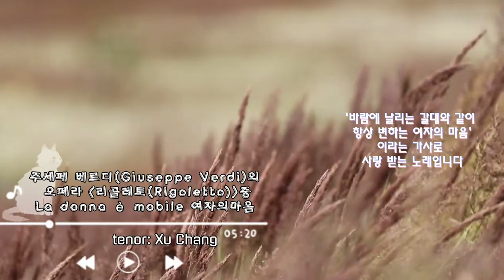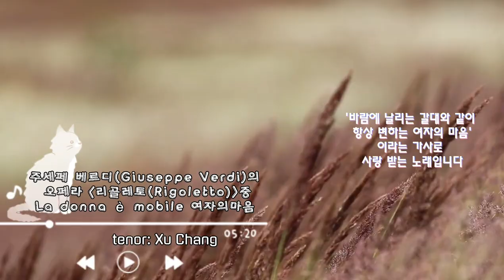테너 허창(Xuchang) - 여자의마음 (La donna è mobile)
사랑입니다🍒

La donna è mobile 여자의 마음
_ Verdi, Rigoletto 리골레토
                    (tenor: Xu Chang)

(Duca di Mantova)
La donna è mobile
여자는 변덕스러워
qual piuma al vento,
바람 앞의 깃털처럼,
muta d'accento e di pensiero.
말과 생각을 바꾸지.

Sempre un amabile
언제나 사랑스럽고
leggiadro viso,
예쁜 얼굴,
in pianto o in riso, è menzognero.
울거나 혹은 웃거나, 그것은 거짓.
È sempre misero
언제나 불쌍한 건
chi a lei s'affida,
여자를 믿는 남자,
chi le confida mal cauto il core!
여자들을 믿는 자는 사려깊지 못한 남자!
Pur mai non sentesi
그러나
felice appieno
충분히 행복을 느끼지 못하는 사람이야
chi su quel seno non liba amore!
여자들의 가슴에서 사랑을 마시지 못하는 사람은!

(구글발췌)

KineMaster
CapCut
Inshot
VLLO
Video Maker
Power Direct
Background Eraser
Snapseed
글씨팡팡
멸치

음원출처:Wolfgang Wilhelm